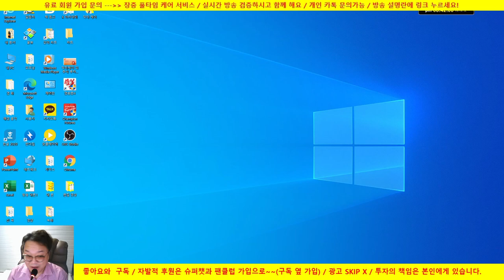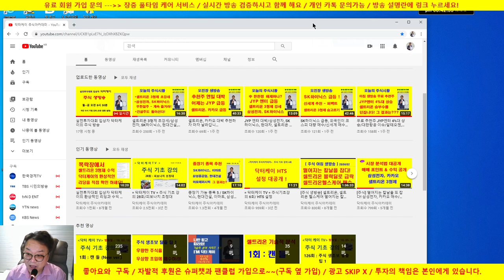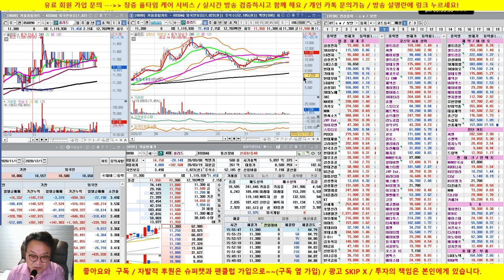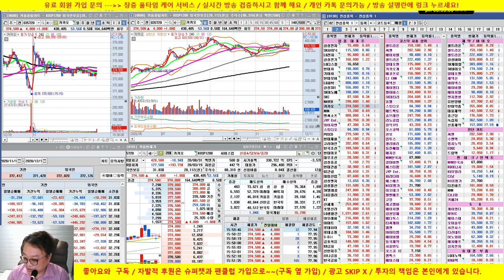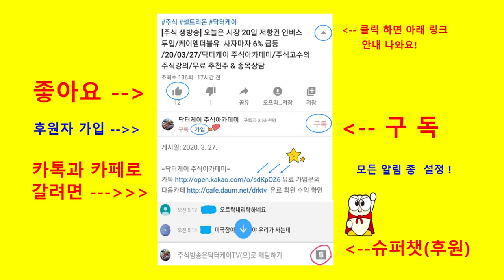삼성생명, 현대모비스, 한국토지신탁, 현대그린푸드, 쎌바이오텍, 신세계, 에이스테크, 유니슨 /20/12/12/닥터케이 주식아카데미/무료 추천주 & 종목상담/실전투자대회 입상자